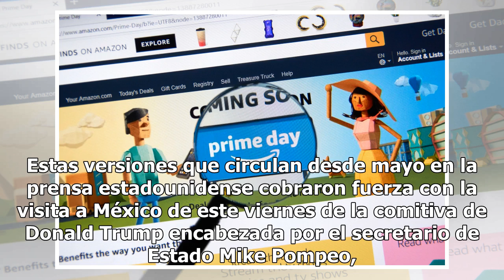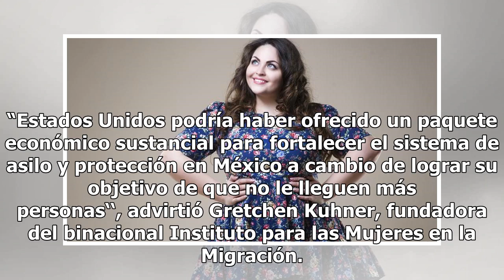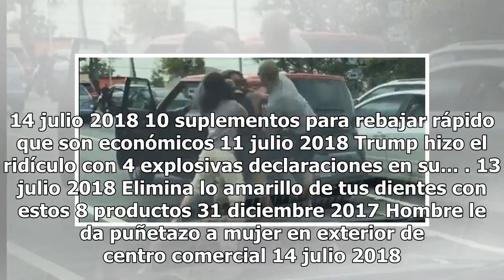‘‘México no debe ser filtro de migrantes hacia EEUU“: piden a AMLO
Migrantes esperan recibir asilo en EEUU. MÉXICO – Organizaciones de la sociedad civil solicitaron a los gobiernos en transición en México, encabezados por el presidente Enrique Peña Nieto y el próximo mandatario Andrés Manuel López Obrador, oponerse a los planes de Estados Unidos de convertir a Méxi...